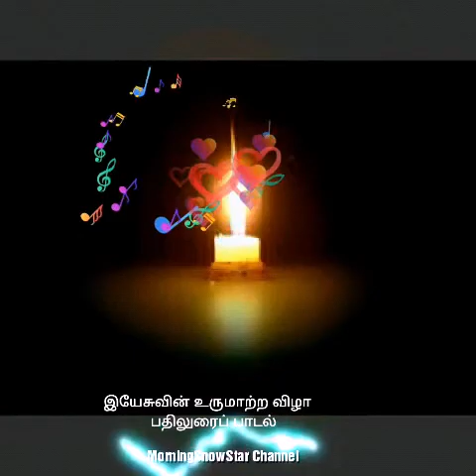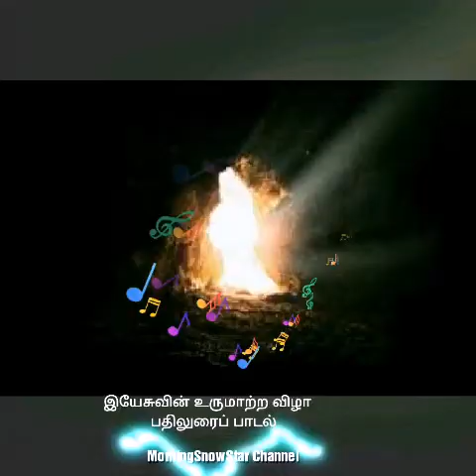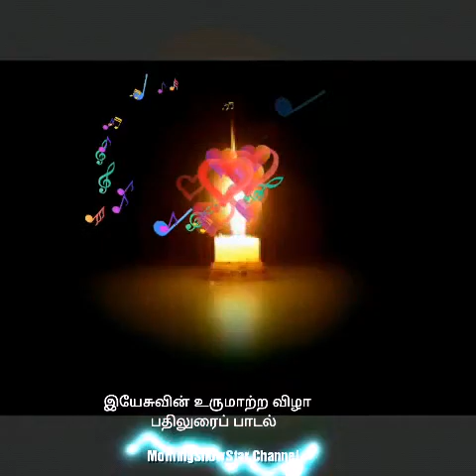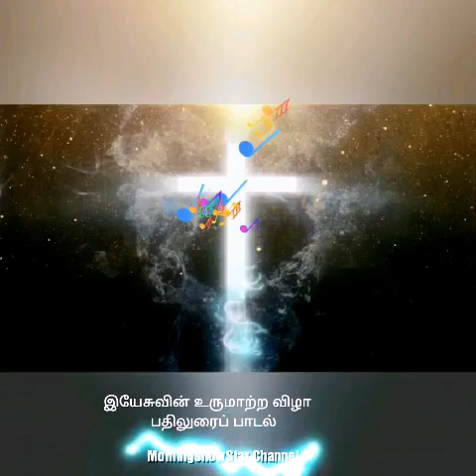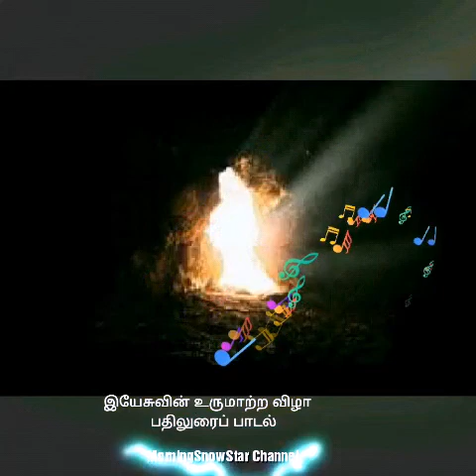Second Sunday of Lent : Lent Hymns